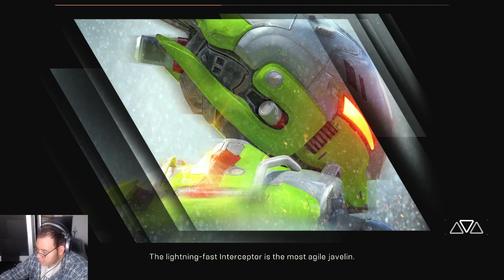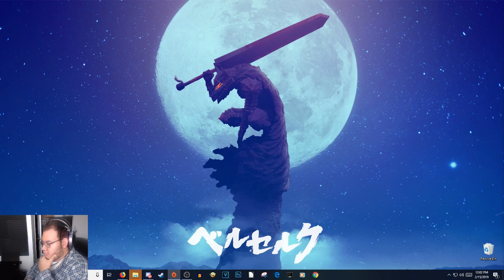Anthem | The day is here! Let's see what this game has to offer.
Lets break stuff (not really, stuff is expensive)

Want to message me and the chat? Or you have a passing affection for me? Consider donating!